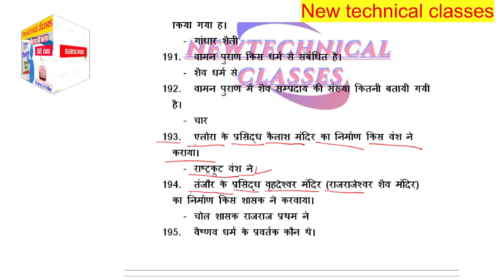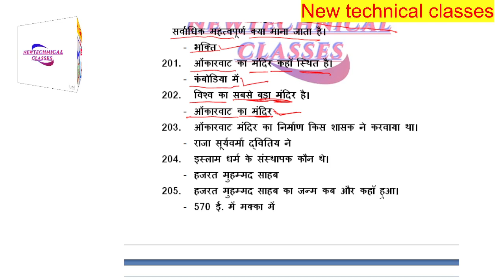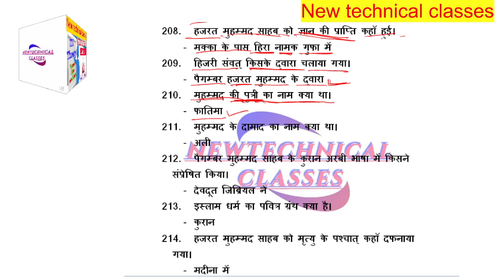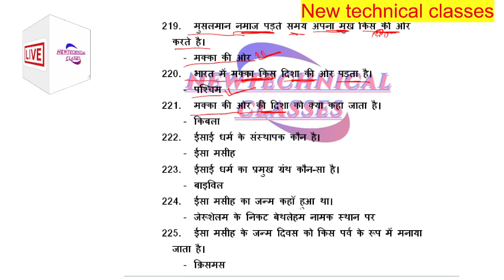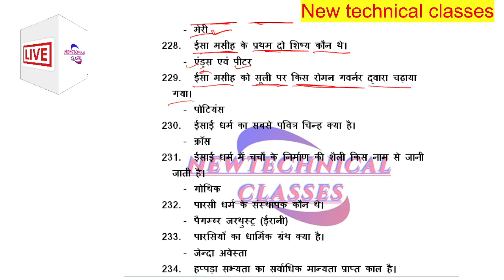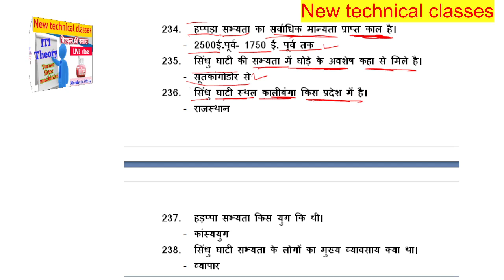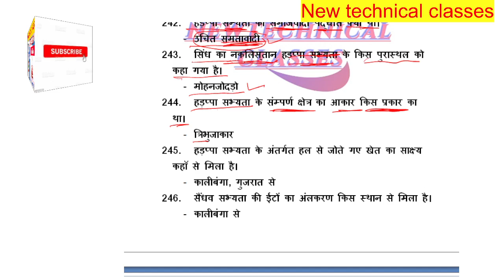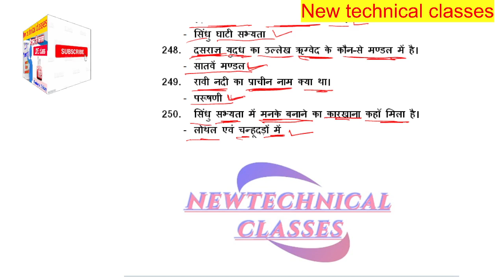All competitive Exams|Class-05| Railway-D | NTPC | SSC | MP POLICE |SSC CHSL| ITI EXAMS|GK QUESTIONS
All competitive Exams|Class-01| Railway-D | NTPC | SSC | MP POLICE |SSC CHSL| ITI EXAMS|GK QUESTIONS| HISTORY QUESTION |ONE LINER QUESTIONS | +50 QUESTIONS

HISTORY,HISTORY MOST IMPORTENT QUESTIONS,GENRAL KNOWLEDGE,HISTORY QUESTIONS BY NEW TECNICAL CLASSES,MOST IMPORTENT GK QUESTIONS,LUCENT MOST IMORTENT QUESTONS,MOST IMPORTENT HISTORY QUESTIONS FOR ALL COMPITITIVE EXAMS,MODARN HISTORY,ABT /ASSISTENT BORING TECHNICIAN /ITI TRAINING OFFICER /MCQ QUESTION /NEW TECHNICAL CLASSES,

Different competitive exams as DRDO,ISRO,TECHNICIAN B,DMRC,LMRC,BMRC,JMRC,RAILWAY BHEL,SAIL,GAIL,BARC,NTPC,POWER GRID

THANKS BY - NEW TECHNICAL CLASSES